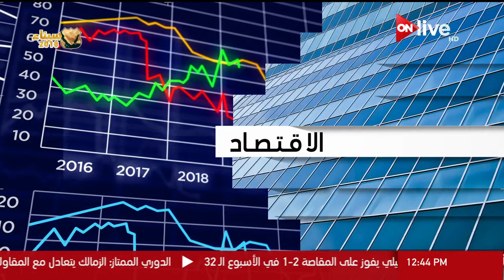نشرة أخبار الثانية عشر ظهرا - الخميس 19 أبريل 2018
الموقع الرسمي للقناة  ..